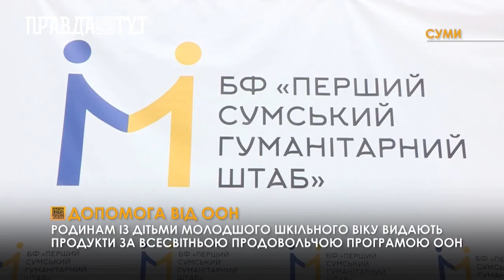У Сумах родинам з малолітніми дітьми видають продовольчу допомогу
У Сумах з 21 листопада родинам із дітьми молодшого шкільного віку почали видавати продукти за Всесвітньою продовольчою програмою ООН. Отримати їх можуть у Першому Сумському гуманітарному штабі, родини сумської громади, в яких є діти, котрі народились в період із 1 січня 2012 року по 31 грудня 2016 року. Для того щоб отримати допомогу - необхідно зареєструватися в онлайн-формі та мати при собі необхідні документи. На сьогоднішній день зареєстровано 3129 осіб.